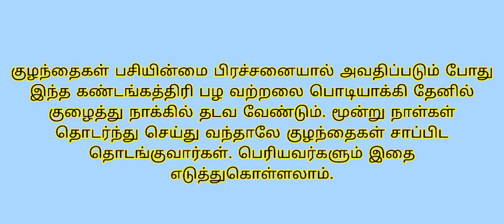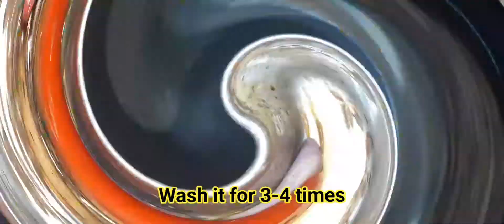வேகமாக பரவி வரும் சளி காய்ச்சலுக்கு சிறந்த நிவாரணம் கண்டங்கத்திரி சூப்